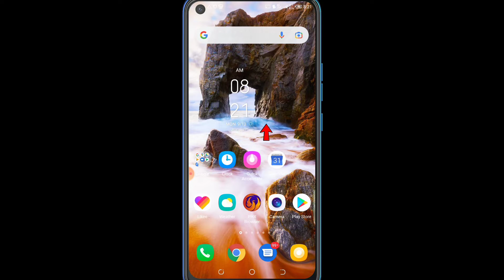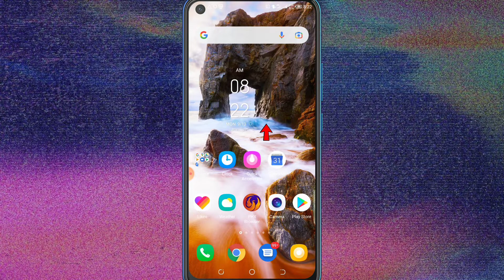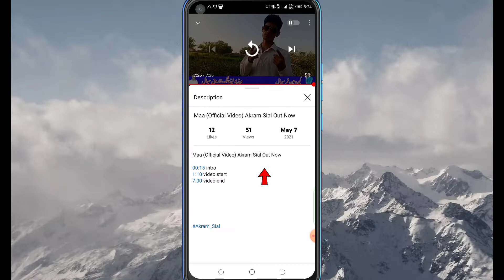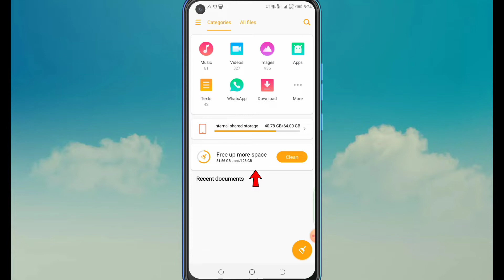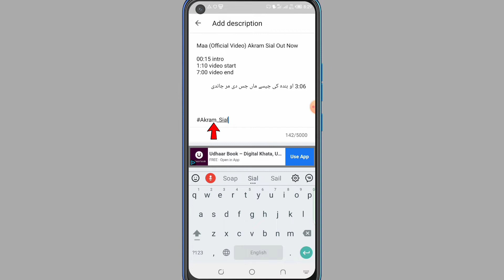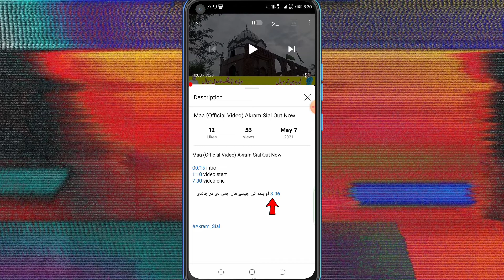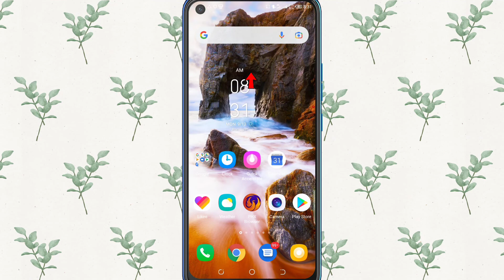how to YouTube new update 2022 | YouTube video time list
Intro 00:00
video start:00:45